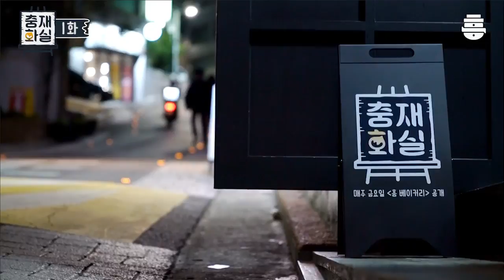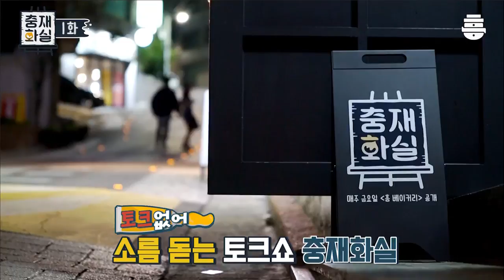(ENG SUB) 충재화실 오픈했어요｜충재화실 EP.01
얼굴만 봐도 대유잼 충재화실 오픈★
첫 번째 수강생은 홍윤화♥김민기 꽁냥꽁냥 커플!

홍윤화♥김민기 커플을 빵 터지게 한 충재쌤의 질문은?